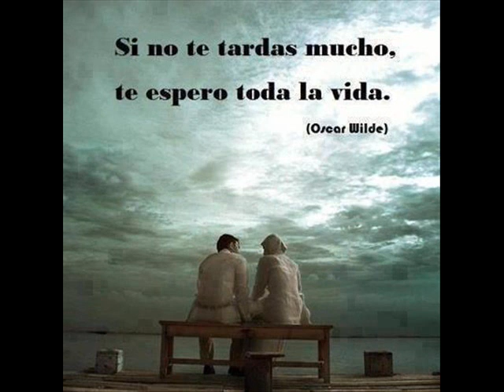POR qUe yA No mE QuiEre..... REmIX CHeKaLOo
envalatE sio sii
jaimito de la amazonia
cumbia enbaladOorA